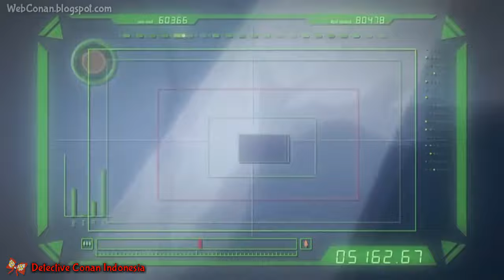Detective Conan: Kaito Kid (AMV) Zero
- Detective Conan Indonesia -